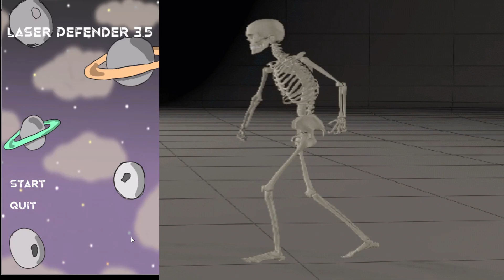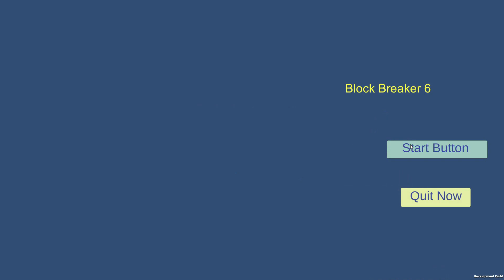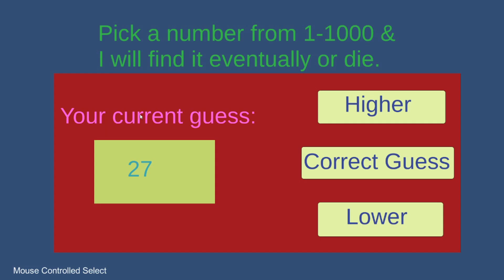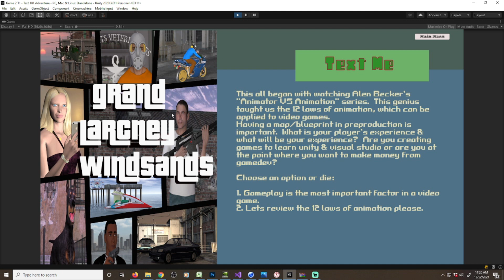Invalid Excuses & Reasons